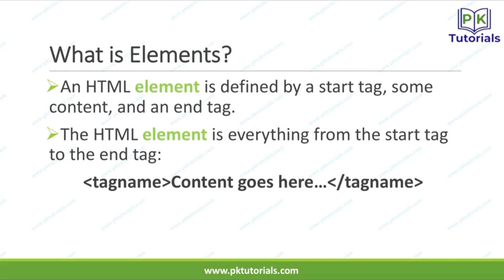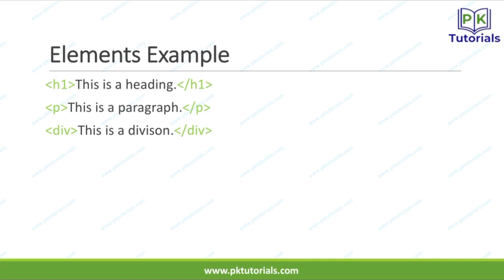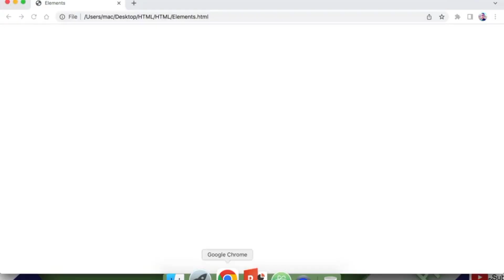Lec - 28 | HTML Elements in Urdu/Hindi 2023 | PK Tutorials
HTML Elements

☞ What is an HTML element?
☞ What is the purpose of the div element?
☞ How can you include JavaScript code in an HTML document?
☞ What is the difference between inline and block-level elements?
☞ How would you link an external CSS file to an HTML document?

Lecture by Mr.Asad Khan